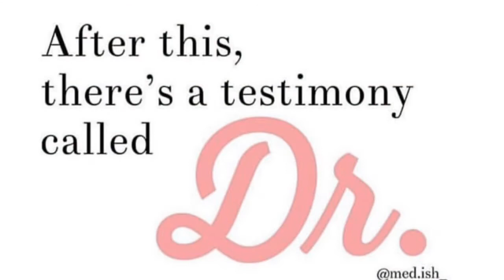Physicians Do Not Own The Title Of Doctor!!!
WELCOME TO THE NURSE LOUNGE! In this video, I simply want to address that so many people think including physicians that physicians own the title of "Doctor" and you are less than if you have earned the title of "doctor" but not a MD. It is time to dispel those myths.